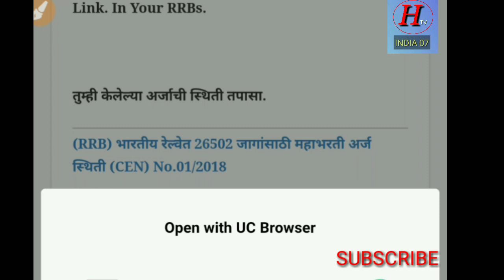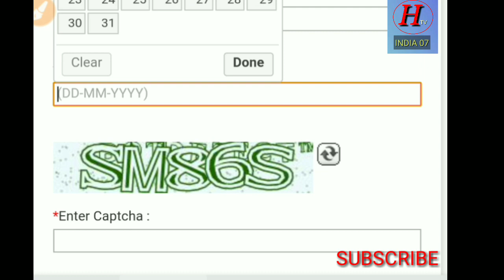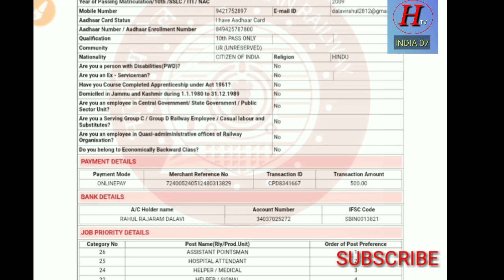Indian railway gruop D accepted status check